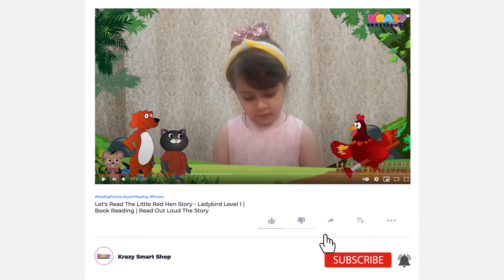The Very Hungry Caterpillar - By Eric Carle | Reading Practice Level 1| द वैरी हंगरी कैटरपिलर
Readout loud story session with Prisha Malik, "The Very Hungry Caterpillar - By Eric Carle ".
Let's hear the story reading and appreciate the effort of a 5 year old Kid for his great job!.